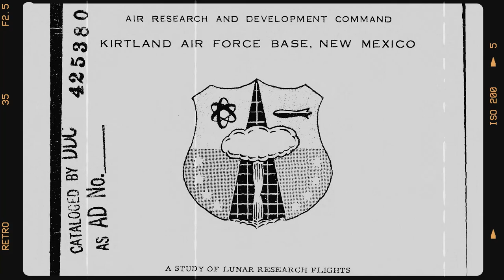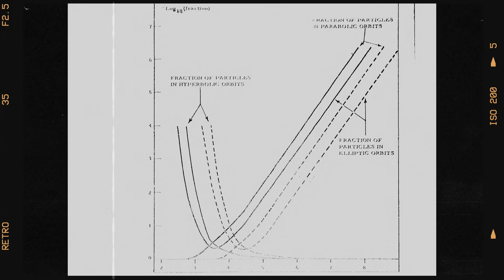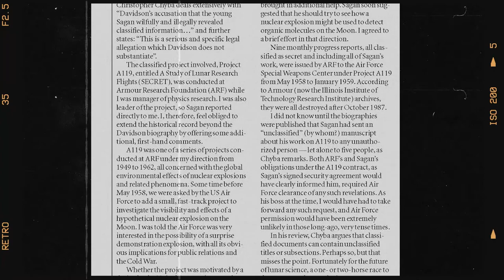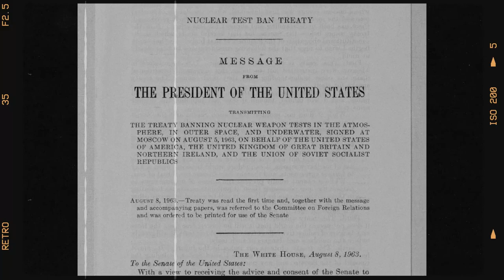How Two Global Superpowers Nearly Nuked the Moon (Project A119)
As you stare out into the thousands of stars across our night sky, it is easy to see the limitless possibilities of space as breathtaking. Beauty, however, is in the eye of the beholder, and, although our Moon has been the subject of many cultural landmarks (such as Neil Armstrong's giant leaps for mankind), others admire its crater-abundant surface as an invitation for nuclear destruction. Shocking as it may sound, before the U.S. government embarked on the historic moon landing, they seriously considered detonating a nuclear bomb on the Moon as a political move during the Cold War (Project A119) - and they were not the only ones considering this crazy idea.

Timestamps
00:00 - Introduction
00:45 - Space Race
01:50 - Sputnik Crisis
03:05 - The E-4 project
03:30 - Project A119
05:25 - A119 & E-4 Cancelled
06:35 - Declassified
08:15 - Conclusion